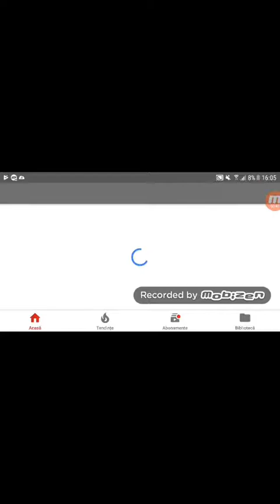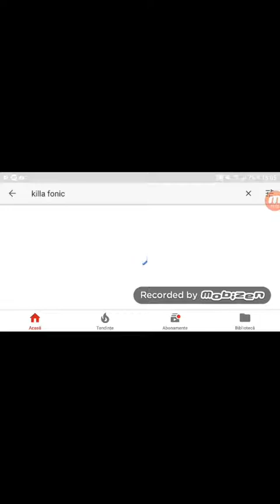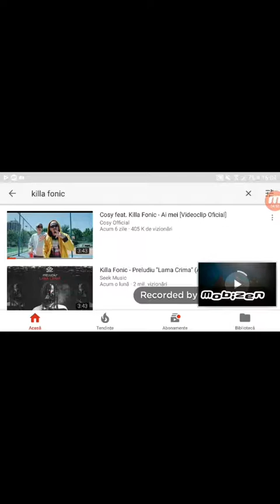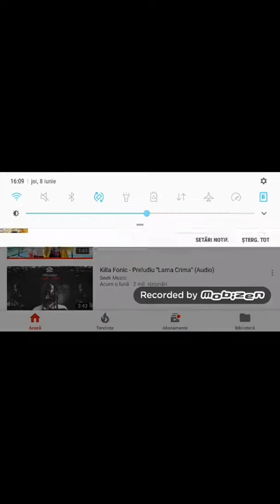PROMOVARE KILLA FONIC